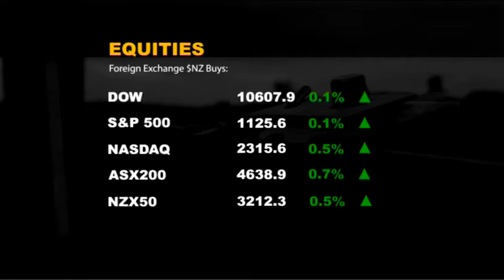100920 ASB update